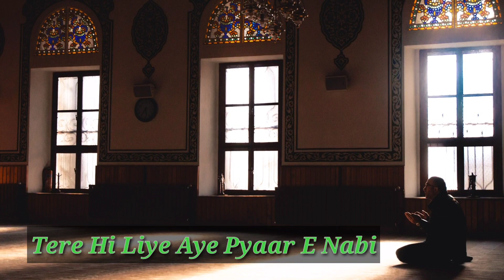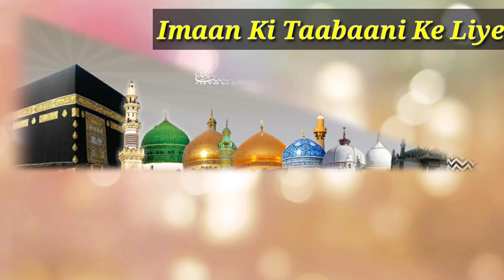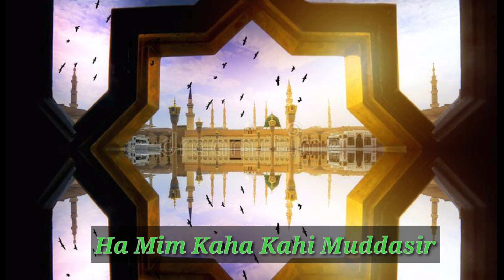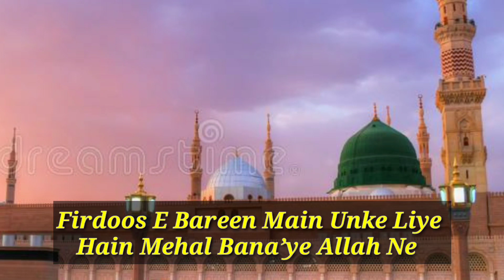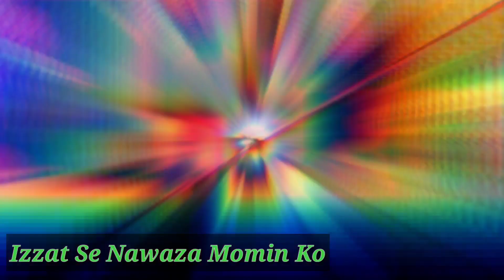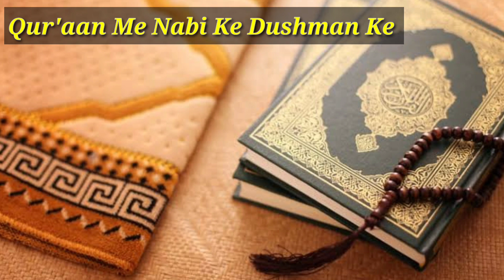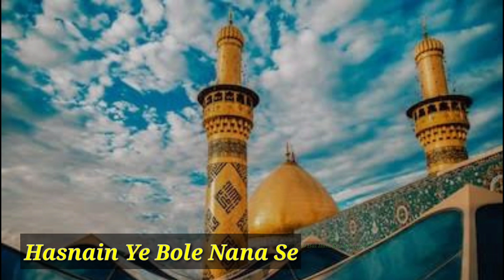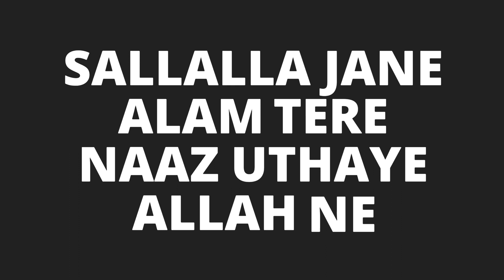Sallalla Jane E Alam ll Hafiz Tousif Raza Hashmati ll Hashmati Network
Is Video Me Manqabat Sharif Hai Sallalla Jane Aalam Tere Naaz Uthaye Allah Ne
Hafiz Tousif Raza Hashmati Ki Awaaz Me

Sallallh Jane E Alam
Tere Naaz Uthaye Allah Ne
Tere Hi Liye Aye Pyaar E Nabi
Konain Banaaye Allah Ne

Ma’Ahsanaka Teri Seerat Hai
Ma’Ajmalaka Teri Surat Hai
War'afana La’ka Zikrak  Keh Kar
Tere Rutbaye Badaye Allah Ne

Imaan Ki Taabaani Ke Liye
Kya Khoob Nagine Humko Diye
Khawaja Ajmeri Gaus Jali
Aur Raza Banaaye Allah Ne

Azmat Toh Teri Moula Jane
Insaan Ke Bas ki Baat Nahi
Jibril E Ami Jaise Tere
Darbari Banaye Allah Ne

Ya- Sin Ta-Ha Muzammil
Ha Mim Kaha Kahi Muddasir
Mehboob Ke Kya Pyare Pyare
Alkab Ginay Allah Ne

Milad E Nabi ki Mehfil Ko
Jo Log Sajaya Karte Hain
Firdoos E Bareen Main Unke Liye
Hain Mehal Bana’ye Allah Ne

Wal'Lail Teri Zulfo Ko Kaha
Was'Sams Kaha Rab Ne Chehra
Ay Noore Mujassam Mahe Jabi
Tere Khud Gun Gaye Allah Ne

Moula Ki Inayat Ke Sadke
Izzat Se Nawaza Momin Ko
Jitne Nabi Ke Dushman Hai
Dojakh Me Jalay Allah Ne

Aaqa Ki Safa'at Ke Sadke
Di Unke Gulamo Ko Jannat
Kur'aan Me Nabi Ke Dushman Ke
Dus Ayeb Ginaye Allah Ne

Hasnain Ye Bole Nana Se
Kal EID Hai Hum Kya Pehnege
Jibril E Ami Ke Hatho Se
Jode Bhijway Allah Ne

Jo Shere Raza Me Taqat Thi
Faizan Tha Alahazrat Ka
Najdi Kheme Unke Hatho
Sab Jalwaye Allah Ne

About Hashmati Network :-Ye Islamic Sunni Channel Hai. Jaha Yeh Nahi Dekha Jata Kon Keh Raha Balki Yeh Dekha Jata Hai Kya Keh Raha Hai...
Is Channel Par Har Firqa E Batila Ka Rad'd Aur Gumrah Ka Rad'd Hoga. e.g. Wahabi,Deobani,Rafzi,Tabalchi,Ahle Hadees,Siya, Dawati,Sakri,Tatheeri